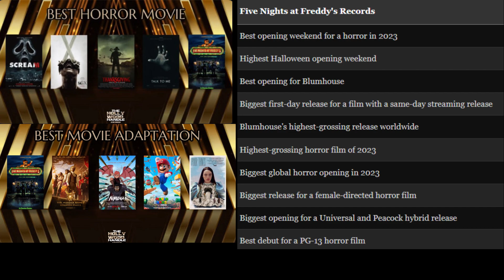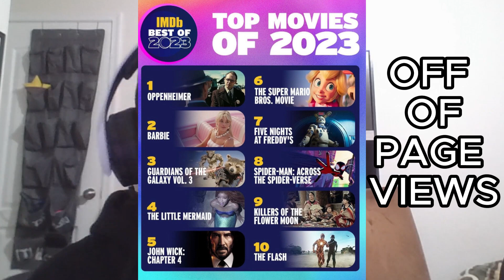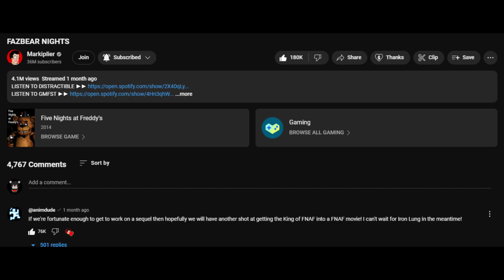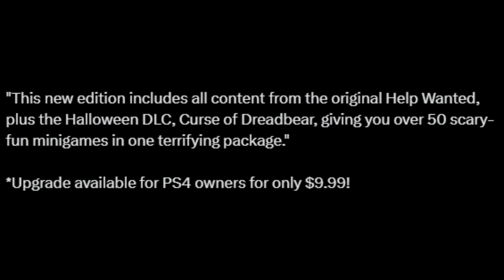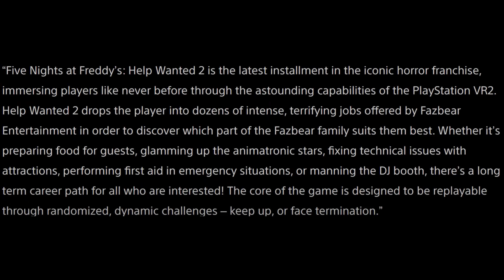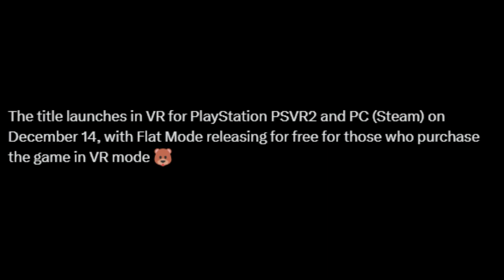A NEW FNAF GAME JUST RELEASED + FNAF MOVIE 2? | FNAF News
In THIS video, I go over a bunch of FNAF news from the past month or so. I talk about the FNAF Movie, Help Wanted 2, and the reveal of the 2ND FNAF MOVIE!

Help Wanted 2 Trailer Reaction:
Twitter(X):
Speedrun.com: